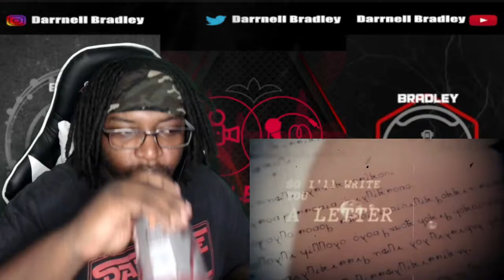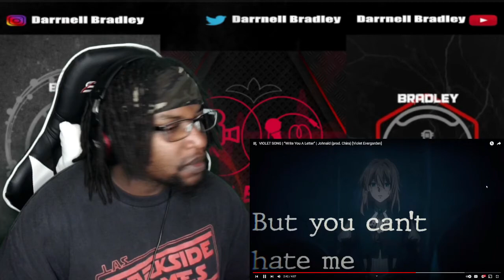VIOLET SONG | “Write You A Letter” | Johnald (prod. Chira) [Violet Evergarden] DB Reaction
STREAM MY MUSIC ON SPOTIFY

VIOLET SONG | “Write You A Letter” | Johnald (prod. Chira) [Violet Evergarden]